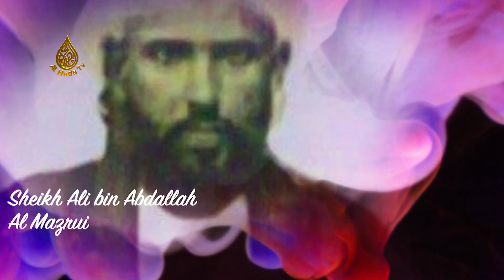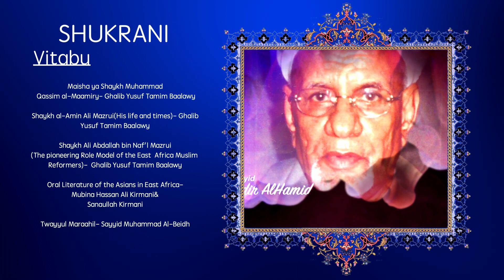KUMBUKUMBU Ep11 | Historia ya Sayyid Abdallah Al-Ahdal (Mwemye Abdallah Kaadhi)